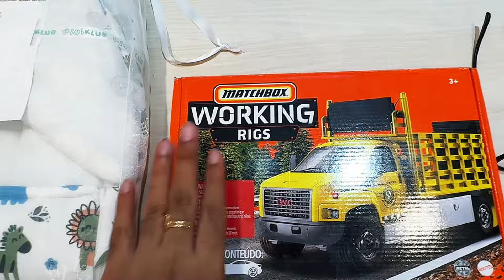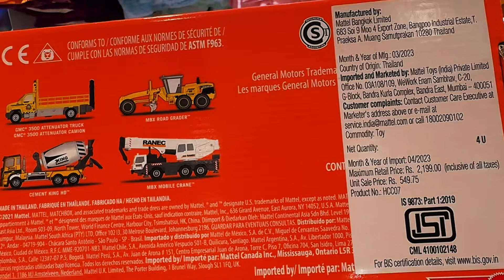Amazing VFM new Matchbox Real Working Rigs back in India!🇮🇳😍🔥 Where to find?🤨Worth the price?🤔